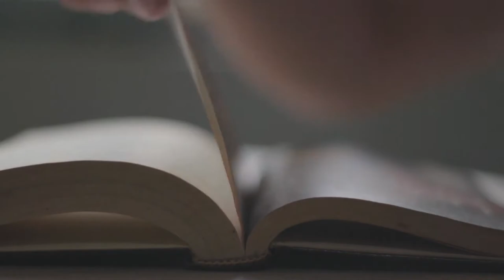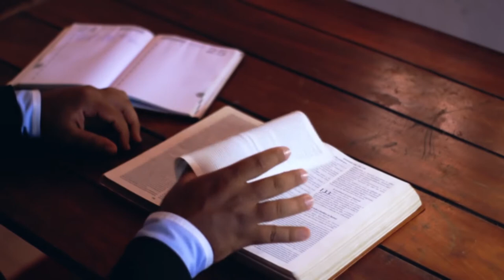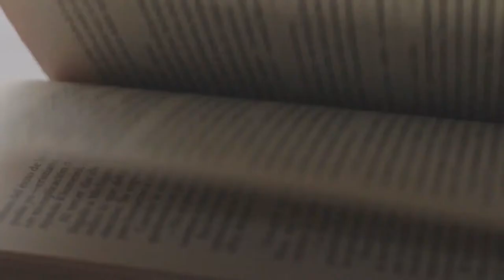EPIPHANY PRAYER REFLECTION - Matthew 2:1-2, Micah 5:2,4 & Matthew 2:9-11 - prayer for Epiphany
This week we are celebrating Epiphany, when the three wise men visited baby Jesus. Use this reflective prayer video to help you pray through the story of Epiphany.

As we celebrate Epiphany this week, we are exploring what the Bible tells us about the visit of the wise men and allowing this story to guide our thoughts and prayers. We are reading Matthew 2:1-2, Micah 5: 2 and 4, and Matthew 2:9-11 to uncover more about these Christmas characters and lead our prayers for Epiphany. This is a prayer reflection video, so just grab your Bible and listen to the words of this reflection as it leads your thoughts and prayers.